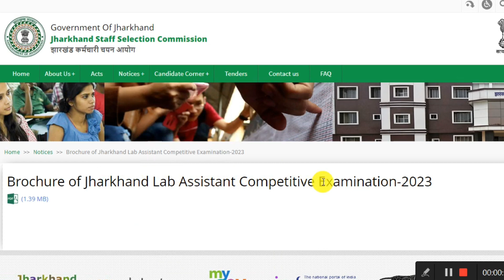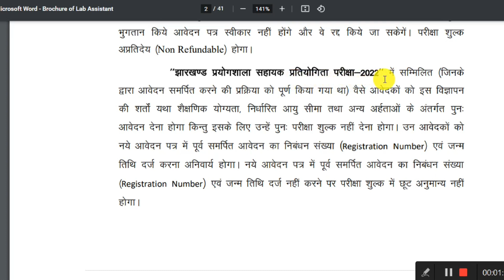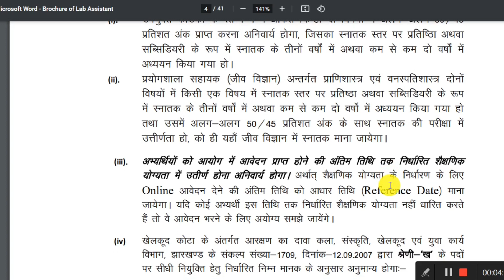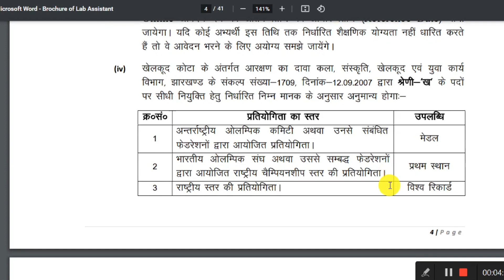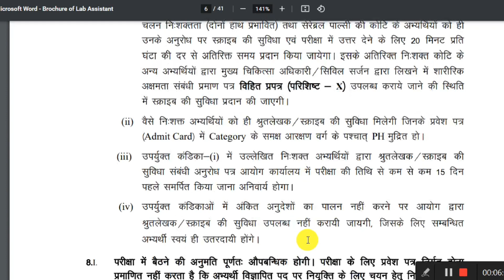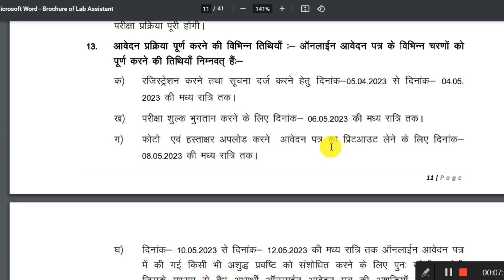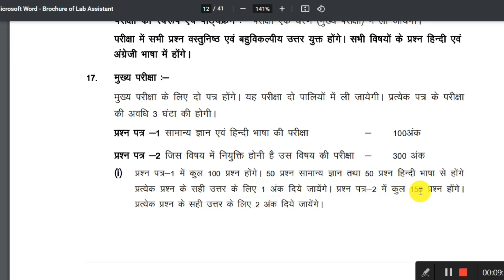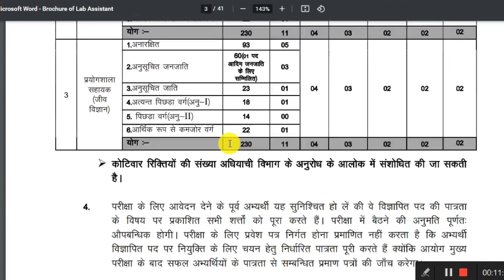Jharkhand Lab Assistant New Vacancy 2023 | Jharkhand Lab Assistant New Recruitment Notification 2023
Hello 👋 Dosto😊

Is video me maine Jharkhand Lab Assistant Competitive Examination New Recruitment Notification 2023 ki puri jankari ish video me maine bataya hai. Ish video me aapko jharkhand lab assistant recruitment se related puri jankari ish video me mil jaige.

Check Full Details & Apply Link:-